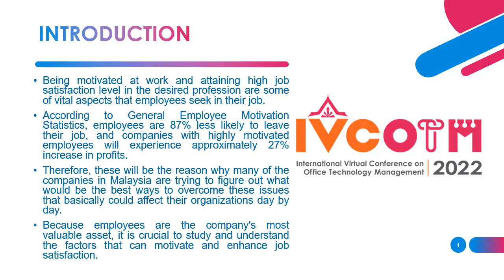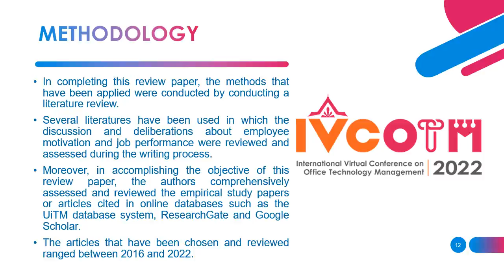IVCOTM2022 49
How Important are Employee Motivation and Job Satisfaction?